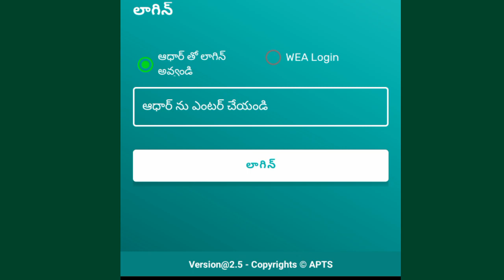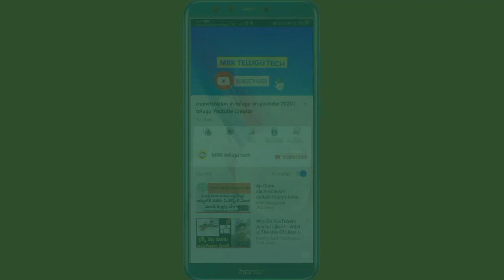Grama ward volunteer app version 2. 5updated || how to install 2.5 version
Grama ward volunteer app version app 2.3.1 important updates | don't uninstall the app

Ap grama ward volunteer house hold mapping app new version 2.5is updated.. And 1000 rupes distribution each white ration card holders in ap. To use these app and to distribute to amount each family in u r house hold Cluster mapping.apgrama వార్డ్ Sachivalam and Volunteers new updated apps and information in MRK telugu tech చానల్.and missing family 's distributed to welifire logein